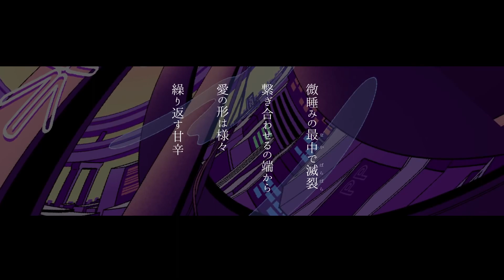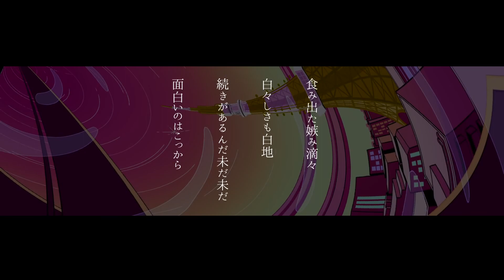【Chelsea Summers】不埒な喝采/Furachi na Kassai【UTAUカバー】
casually drops two covers and leaves

Original:

Singer(s)
KAFU

Producer(s)
Police Piccadilly (music, lyrics)
A.YAMI (illustration)